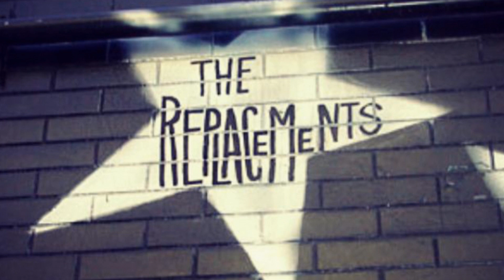Left Of The Dial ~ Replacements cover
A ramshackle and unrehearsed cover of The Replacements song.